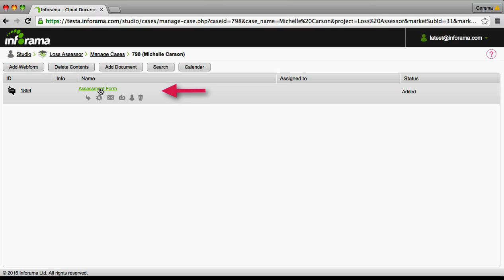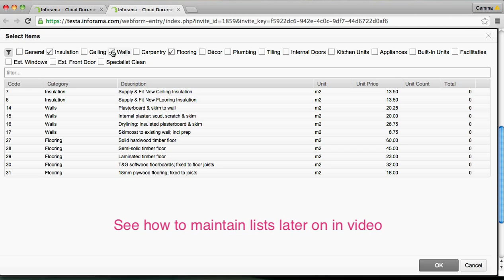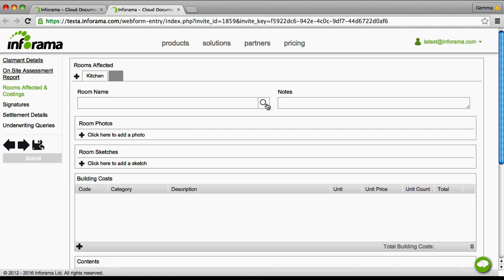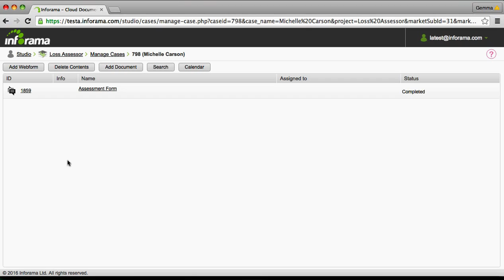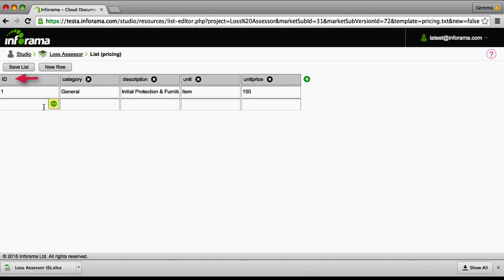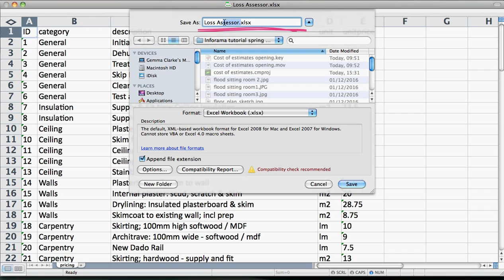Cost of Estimates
This tutorial will show you how to use the cost of estimates functionality, which covers setting up and maintaining pricing list.